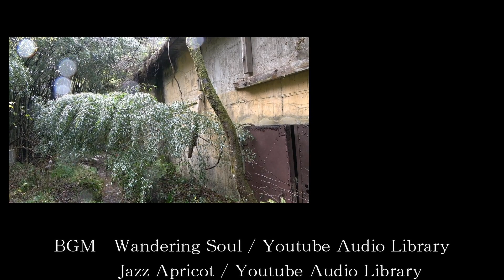【廃墟探索】京都府舞鶴市・海軍第三火薬廠（通称ロシア病院）後編【軍事遺構】【戦争遺構】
引き続き、京都府舞鶴市にある旧日本海軍の火薬工場・海軍第三火薬廠（通称ロシア病院）の最深部まで観てきました。　粉薬庫、爆薬庫、それを隔てる防爆土塁がありました。
次回予告 17:23

◆このチャンネルでは、近畿・北陸を拠点に廃墟探索や廃墟実況を動画にしています。動画では、観ている皆さんも一緒に廃墟探索している気になれるよう制作していくことを心掛けます。

◆尚、コメント欄で場所特定に繋がる質問や名称の書き込み、他の視聴者さんが不快に思う書き込み等を見つけたら申し訳ありませんが直ちに削除させていただきます。　何卒御了承ください...

◆直近の動画のリンク◆
【廃墟探索】京都府舞鶴市・海軍第三火薬廠（通称ロシア病院）前編【軍事遺構】

◆本チャンネルのヒット動画（再生回数10万回以上）◆

とある地方のラブホテル廃墟EHR・Series 1　～遂にヤリ部屋発見！？～　【廃墟探索】【廃墟実況】